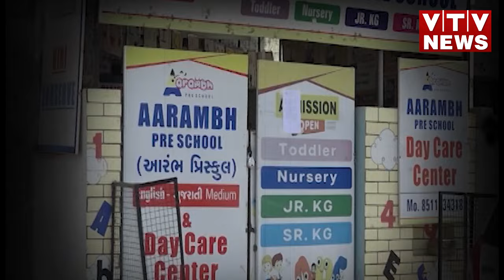રાજકોટ અગ્નિકાંડ: અગ્નિકાંડ પછી તંત્ર જાગ્યું, શાળા-કોલેજોમાં માર્યા સીલ I VTV GUJARATI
અગ્નિકાંડ પછી રાજકોટમાં ઊંઘતું તંત્ર જાગ્યું છે.. અને ધડાધડ NOC અને BU પરમિશન ન હોય તેવા એકમો અને શાળાઓને સીલ મારવામાં આવ્યા.. અને હવે આ સીલને ખોલાવવા માટે ભાજપના જ નેતાઓ અગ્નિકાંડ ભૂલી મેદાનમાં આવ્યા છે.. અને મુખ્યમંત્રી સુધી રજૂઆત કરી છે.. કેવા પ્રકારની રજૂઆત.. આવો જોઈએ...